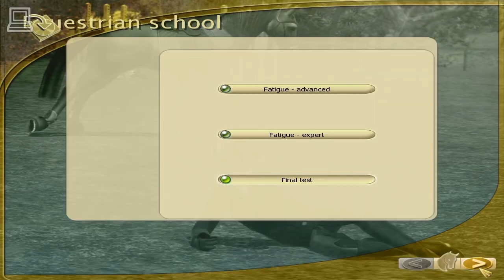Ride! Equestrian Simulation (part 9) (Horse Game)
Saddle up and join other world-class equestrians in Ride!, an action-packed equestrian simulation game. Learn jumping, 3-day eventing, and dressage with the help of a professional trainer. Gallop across challenging cross-country courses and trot through complex routines as you compete against the best amateur and professional riders. Bring home the blue ribbon when you play Ride!.
The game runs on NVIDIA GeForce 8600M GT with all high details.